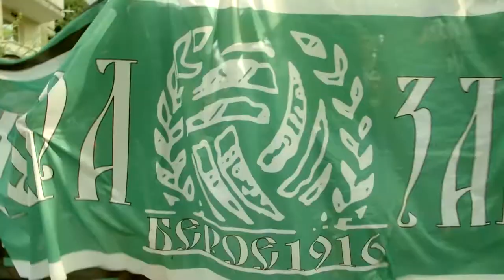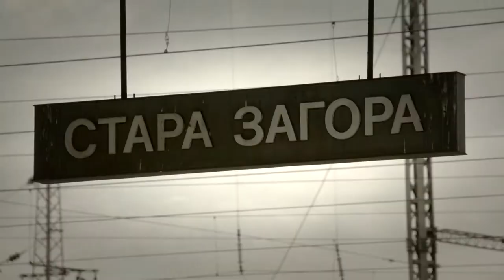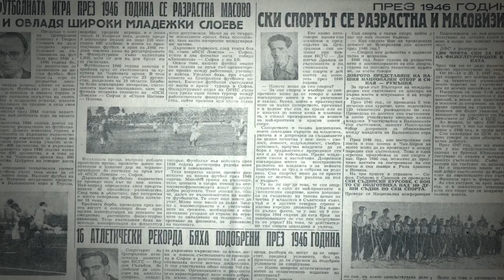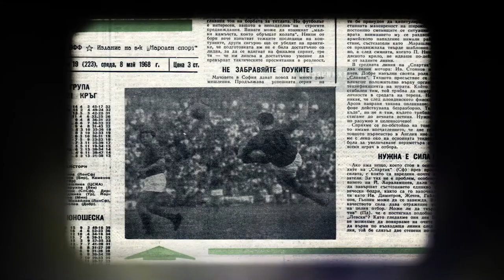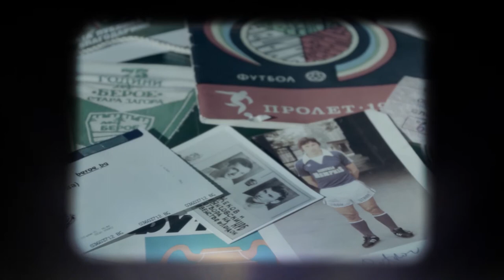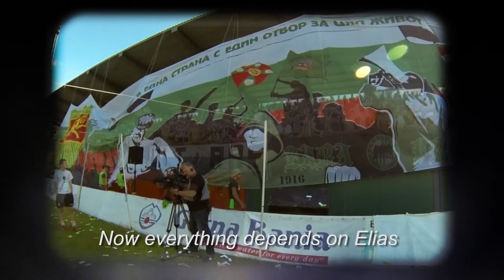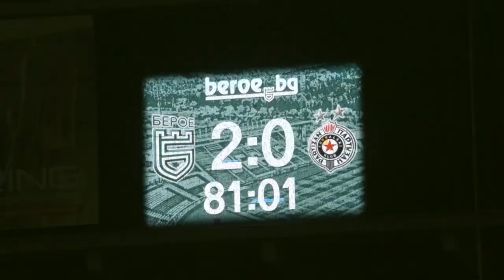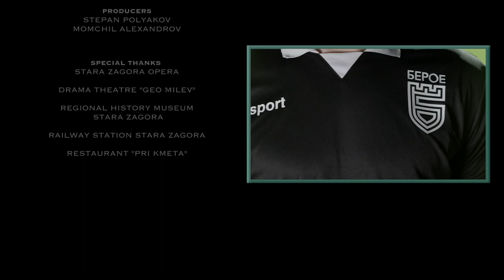The World is Beroe (Светът е Берое) 💚 | Beroe Football Club Documentary - (Full Movie HD) ⚽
Documentary about the history of Beroe 1916 Football Club 💚 - the NOTORIOUS football club from Stara Zagora (Bulgaria 🇧🇬) established in 1916.
The movie is released in 2016 to celebrate the 100th anniversary of the club known as one of the most successfull and prominent Bulgarian football clubs of all times ⚽

🇪🇸 🇦🇷 El mundo es Beroe/Beroe es el mundo película - Subtítulos en español disponibles
Documental sobre la historia del Beroe 1916 Football Club 💚 - el NOTORIOSO club de fútbol de Stara Zagora (Bulgaria 🇧🇬) fundado en 1916.
La película se estrenó en 2016 para celebrar el centenario del club conocido como uno de los clubes de fútbol búlgaros más exitosos y prominentes de todos los tiempos ⚽.

Original title: Светът е Берое 💚
Release date: 2016
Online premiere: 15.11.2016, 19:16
Language: English/Bulgarian
Subtitles: English
Producer(s): Stara Zagora Municipality & Five Star Media Group
Director/writer: Stepan Polyakov

relevant tags:
football documentaries | soccer documentaries | best football documentaries | football documentary | football documentary to watch | bulgarian football documentaries |bulgarian football | beroe documentary